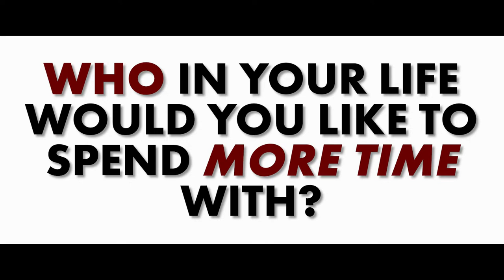Number one reason homeowners are deciding to sell their houses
Do you want to know the number one reason homeowners are deciding to sell their houses? And surprisingly it has nothing to do with money.

In the book "The 30 Lessons of Life" by Professor Carl Kilmer, a gerontologist studied 2000 people in the later stages of life.
He asks them, do they have any regrets? And two regrets continue to come up over and over and over again.

They regretted not traveling the world or seeing more places.

They wish they would have spent more time with family and friends. They wish they would have connected with their family more often, and built deeper and more meaningful relationships with their friends.

Believe it or not, these two things apply to today's real estate market.
The last few years have been tough and people have re-evaluated what is truly important to them. And because of this, many homeowners are reevaluating where they live and deciding to sell their current house so that they can move closer to their family and friends.

Who in your life, a friend or family member would you like to spend more time with? The only way you're going to be able to spend more time with them is if you live closer to them. End of story. You need to be in the same town, the same street, and the same neighborhood for you to see them more consistently.

How often do you see your parents anymore? How often do you see your kids anymore? If they're in another city, it's probably only a few times a year, if you're lucky.

By the time your kids are 18, you have spent 90% of the time you are ever going to spend with them, you only have 10% left, is it time to maximize that 10%?

It's a choice you get to make today. And that choice is, do I explore selling my home so that I can be closer to my kids? Or maybe buying a vacation home would give everyone a place to meet up more often.

The number one reason people buy second homes or vacation homes is so that they have a destination for all their family and friends to spend more time together.

If you'd like to get closer to your family, friends, kids, or grandkids, the first step is knowing what your home is worth in today's market. Reach out to our team and we'll tell you what your home is worth by leveraging our strategic marketing plan. We will even give you an idea of how long it's going to take to optimize that value.

We are happy to craft and design a path, a plan, and a strategy for you to sell your home and transition into the area closer to your family and friends.